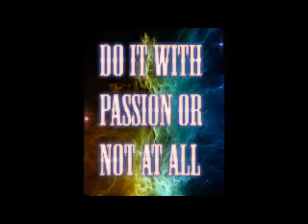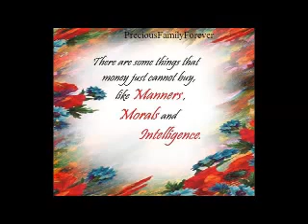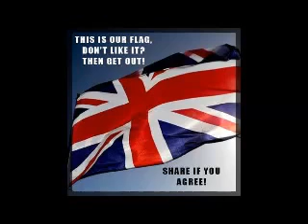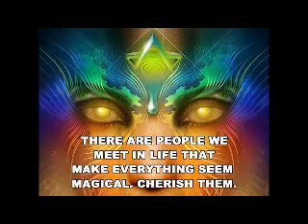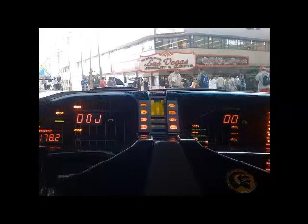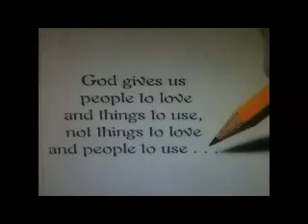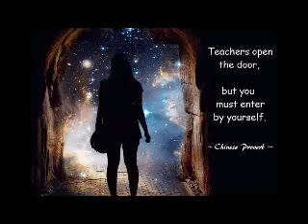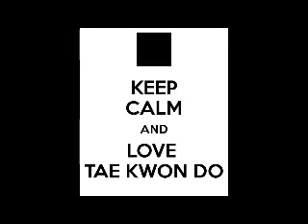bass n drum